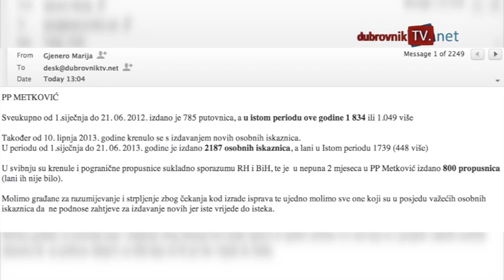dubrovniktv.net - U Metkoviću danima čekaju na predaju papira za dokumente